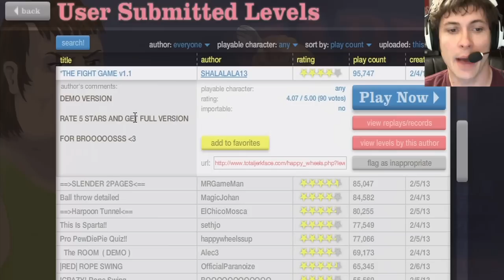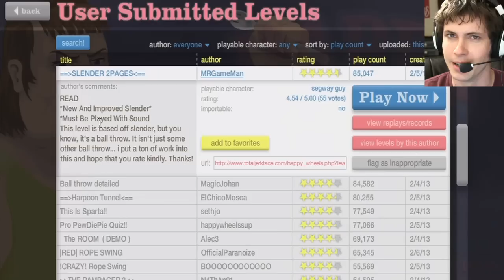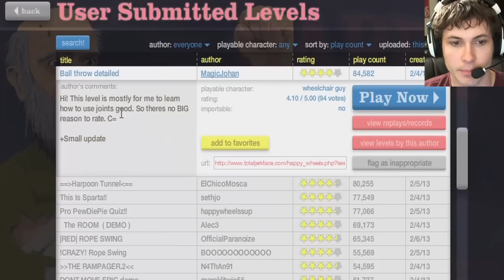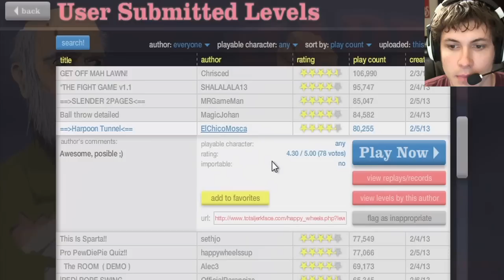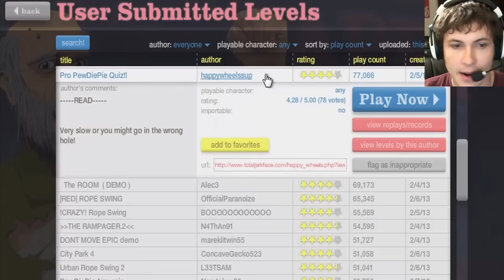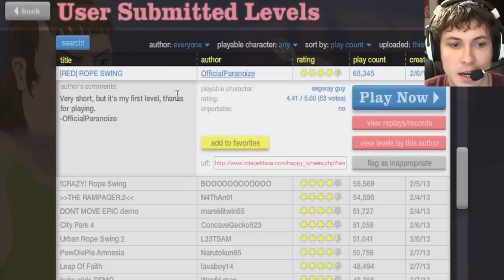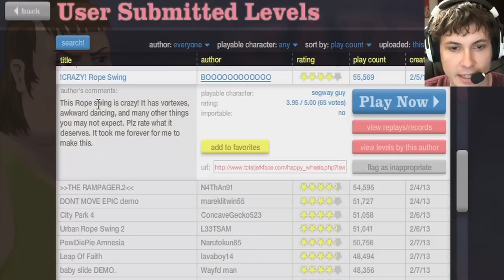Happy Wheels - PEWDIEPIE QUIZ